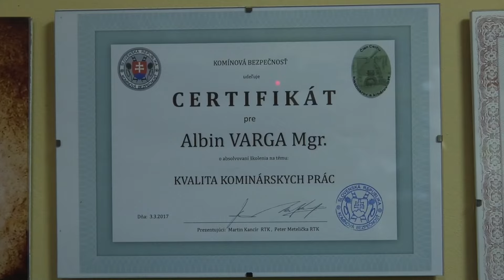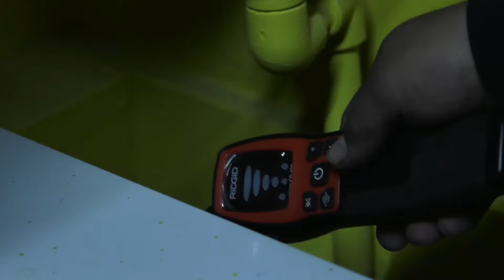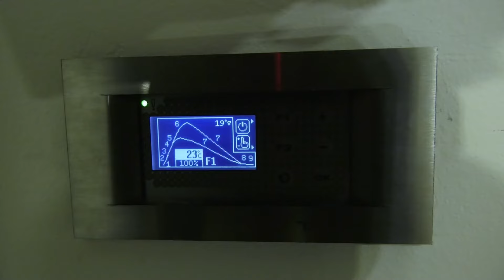Fűtsünk okosan - Revíziós intézkedések a fűtési szezonban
Elkezdődött a fűtési szezon, amelyre sokan már hónapokkal ezelőtt elkezdtek felkészülni, de van aki ezt kihagyta. Ilyenkor mi a teendő? Milyen dolgokra érdemes odafigyelni, hogy megelőzzünk egy esetleges tüzet, vagy szén-monoxid-mérgezést? Milyen gyakran kell a fűtőberendezésekhez tartozó kéményeket ellenőrizni? Ezekre a dolgokra kerestük a választ, és találtunk rá egy szakembert.

A fűtési szezonban gyakran előfordul, hogy tűz, vagy súlyosabb esetben szén-monoxid keletkezik a háztartásokban. Ennek fő okai közé tartoznak a kéményekben és füstelvezetőkben felhalmozódó koromlerakódások és egyéb káros anyagok, mint például a kreozot lerakódása.

Ahhoz, hogy megelőzzük a bajt, érdemes felkeresni egy kéményseprőt, aki ellenőrzi a kéményeket, tisztítja azokat, továbbá tanácsokat és ajánlásokat ad arra, hogy mire figyeljünk oda. Stábunkkal egy ilyen szakembert kérdeztünk arról, hogy mit kell tudnunk a kémények tisztán tartásáról a fűtési szezonban.

A továbbiakban tekintsék meg a szakemberrel készített interjút, és összeállításunkat a kéményseprés folyamatáról.